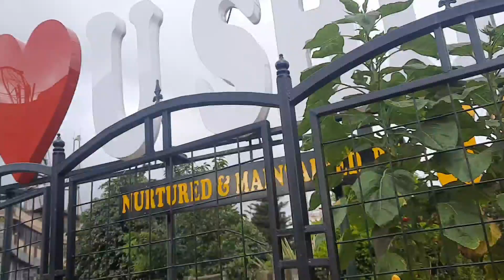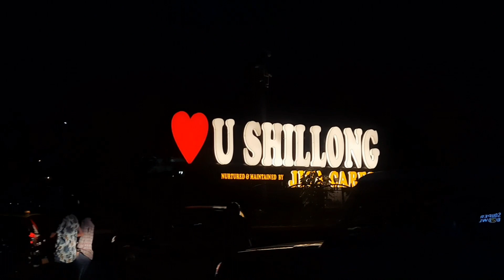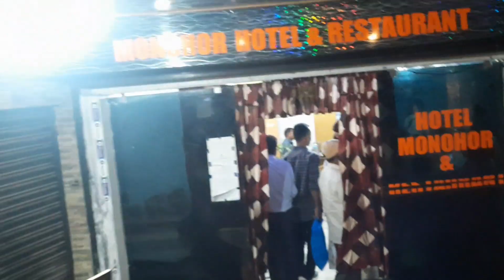Shillong berai pwibai🤗||Piya Basumatary